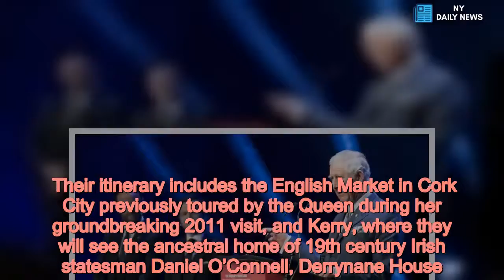Charles and IRA bomber shake hands - Daily News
He was later a senior member of Sinn Fein's negotiating team and embraced the peace process, serving as a minister in the powersharing Executive. Charles has spoken many times about reconciliation in Ireland and has previously met Gerry Adams, offering condolences on the death of Martin McGuinness. He began a two-day trip to Northern Ireland on Tuesday with a recital by the Ulster Orchestra in a 19th century Methodist church in Belfast which is undergoing major restoration. Sinn Fein's former culture minister Caral Ni Chuilin and Kelly were among those to meet the royal visitor. The prince toured the Carlisle Memorial Church, which has served as a gateway to north Belfast since 1875. The neo-Gothic building was at the heart of one of the most troubled parts of Belfast, Charles's host, the Belfast Buildings Trust, said, during a 30-year conflict when there were many sectarian murders. In 2015, the prince visited nearby St Patrick's Catholic Church, which was at the heart of disputes involving loyalist band parades. He has often touched on the theme of reconciliation during recent visits to Northern Ireland and the Republic of Ireland.   Charles will also visit Ulster University in Coleraine, Londonderry, to help celebrate its 50th anniversary. Today, he will visit Omagh Hospital in Co Tyrone and later, in the town of Omagh, will be joined by the Duchess of Cornwall to meet those affected by the 1998 Real IRA bomb which killed 29 people, one of the worst blasts of the Troubles. At the request of the British Government, Charles and Camilla will travel to the south of the Republic for two days later this week. Their itinerary includes the English Market in Cork City previously toured by the Queen during her groundbreaking 2011 visit, and Kerry, where they will see the ancestral home of 19th century Irish statesman Daniel O’Connell, Derrynane House.   Kelly later urged Northern Irish unionists to reciprocate after he and party colleagues shook hands with the Prince of Wales. The republican said he hoped to build on the conciliatory “outreach” gesture in the time ahead. Kelly said: “Republicanism is built on interculture, especially north Belfast. “We understand that in Ireland and in this part of Ireland we have people who are British and see themselves as British, and this is part of their culture as well. I would hope that there would be reciprocation, I am not demanding that, that is not why I came. “If we can build on this, I don’t want to exaggerate this as if it is a huge thing. “I want [unionists] to understand that that is a part of outreach, it is not the only bit of outreach I have done, and in North Belfast there is outreach all the time, it does not get talked about at all.”